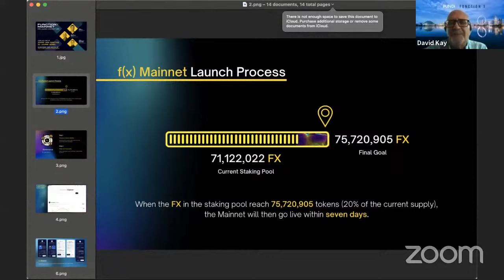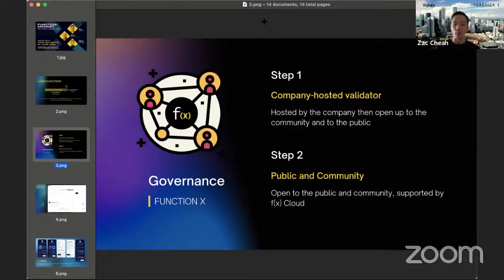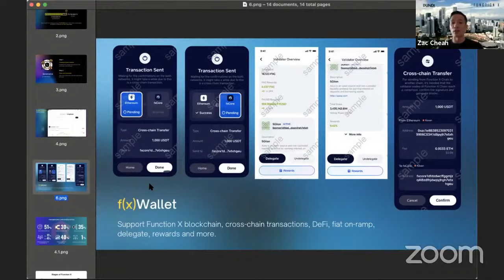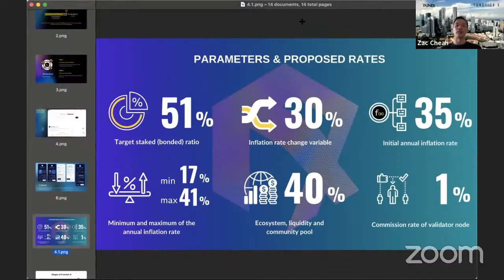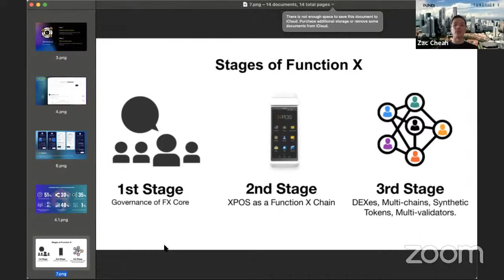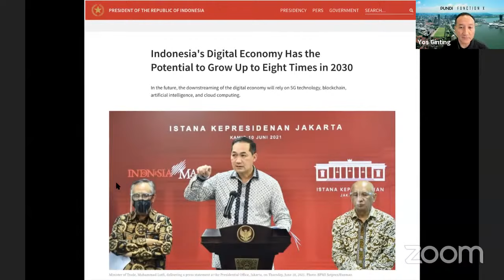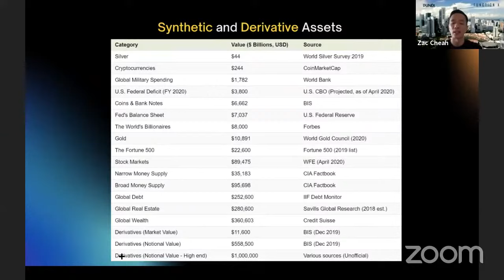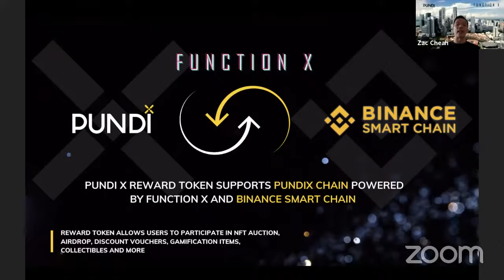Function X Pre-launch AMA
Join us with Function X President David Ben Kay, Council Member Yos Adiguna Ginting and Pundi X Co-founder and CEO Zac Cheah to talk about what you will expect for the Function X mainnet launch and answer the questions you may have.